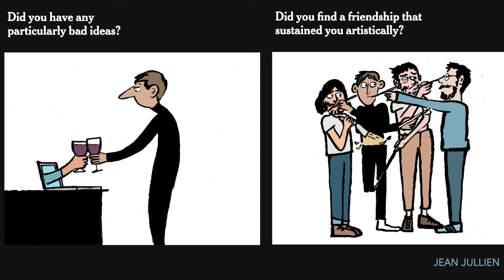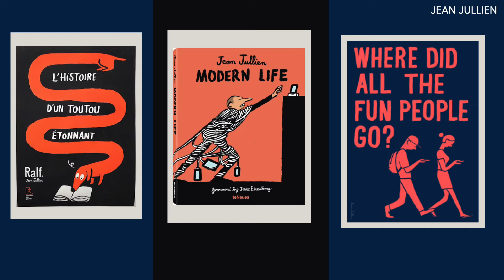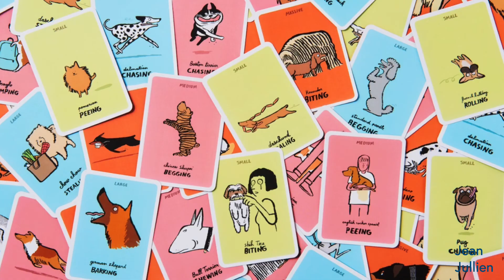Illustrators Jean Jullien and Molly Fairhurst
This video looks at the work of illustrators Jean Jullien and Molly Fairhurst. It  was created as a project during my master's degree in illustration at Falmouth University.